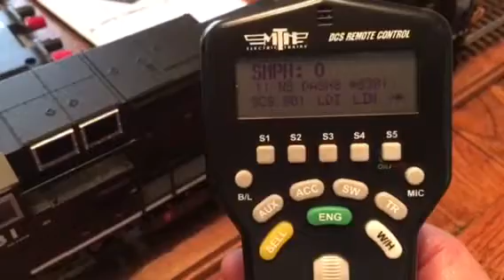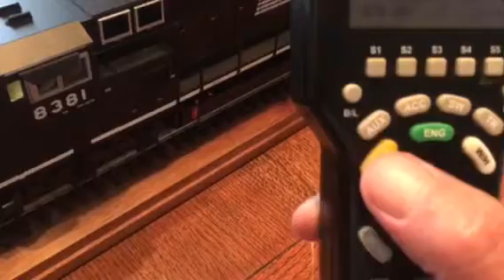MTH DCS 2 Rail Trial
Learning to use DCS for DC voltage 2 Rail operation.